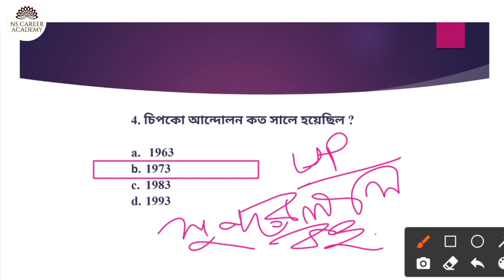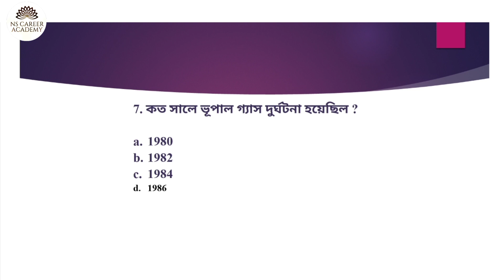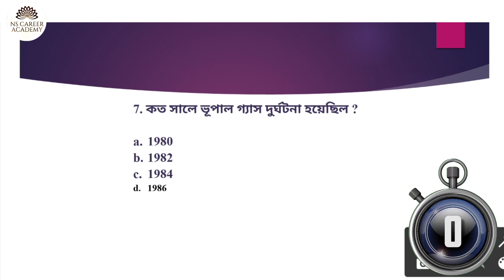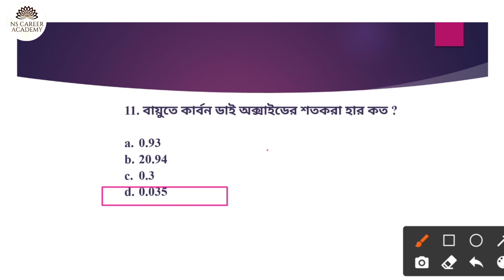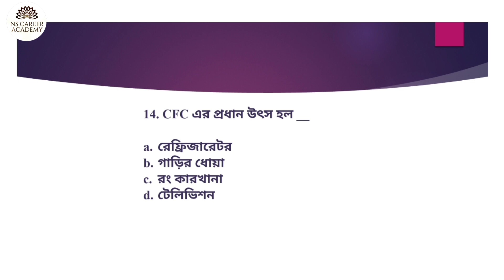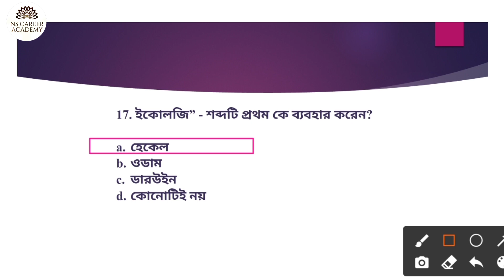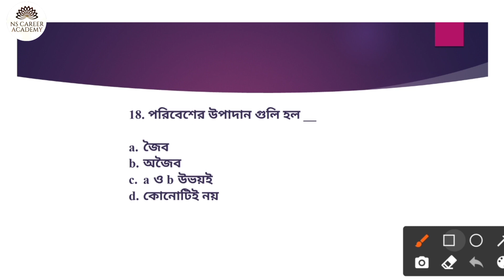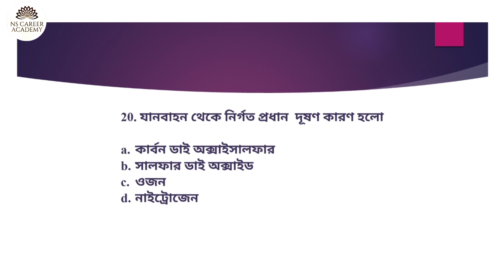Primary TET Exam Preparation |EVS for Primary tet |EVS Practice Questions |EVS practice set 5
Primary TET Exam Preparation |EVS for Primary tet |EVS Practice Questions |EVS practice set 5. Environment science practice set 5
Primary tet exam practice set.
Hi, in this series I will provide EVS Practice Questions primary tet exam practice set for Primary TET Exam Preparation 2020. This is EVS practice set 4 and it contain 15 mcq cdp practice questions. It will help you in wb primary tet preparation 2020 and ctet 2020.
Welcome to NS Career Academy. We help you in primary tet exam preparation math, primary tet exam math preparation 2020.
Also, WB Primary tet 60 days math course (for free) is available here  and Subir Das sir's math book solution is available here. It is important for all competitive exams.

ক্লাস রুটিন: প্রতিদিন সকাল 9-10 টায়
বিষয়: অংক/ ইংরেজি
সুবীর_দাস স্যারের "কম্পিটিটিভ ম্যাথমেটিক্স চ্যালেঞ্জার" অংকের বইটির অনুশীলনীর প্রশ্নের short tricks এ সমাধান পাবে।
NS CAREER ACADEMY এর টেলিগ্রাম চ্যানেলে  স্বাগত।
আমাদের ইউটিউব এর সমস্ত ক্লাস সম্পর্কিত প্র্যাক্টিস সেট এর PDF এবং বিগত বছরের বিভিন্ন পরীক্ষার প্রশ্নপত্র পাবে। গণিতের পেডাগোগী এর পিডিএফ সহ
বিভিন্ন পরীক্ষা সংক্রান্ত আপডেট পাবে।

Keywords of this content:
EVS for primary tet, primary tet exam practice set, EVS Practice Questions, primary tet exam preparation math, primary tet exam math preparation 2020 , cdp practice set 1,child development and pedagogy in bengali, child development and pedagogy question,
primary tet practice set, child development and pedagogy practice set, primary tet exam practice set in bengali, cdp,cdp for primary tet, cdp questions, cdp mcqs, cdp practice set in bengali, cdp practice test, ctet practice set,
cdp practice-01,cdp for ctet, cdp mcq, primary tet practice set in bengali, ctet cdp pedagogy,
child development and pedagogy, primary tet practice set, child development and pedagogy question and answer, child psychology, child development, primary tet exam practice set in bengali, child development practice set.
ctet child development practice set,cdp practice set,child development full practice set,
child development & pedagogy questions and answers in bengali,